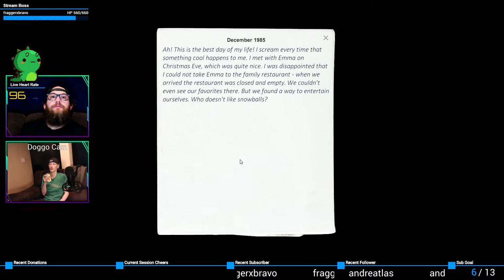👮 Officer Pretty 👮 (clip from CASE: Animatronics)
FRIENDS reference, ftw!